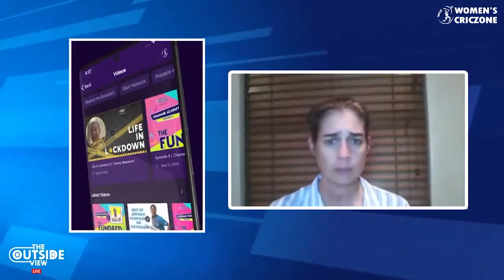Anneke Bosch IN, Nadine De Klerk OUT - South Africa Tour of India, 2021 | The Outside View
Anneke Bosch has replaced Nadine de Klerk in the 3rd INDvSA ODI. What does she bring to the table? Claire Cowan has her say on TheOutsideView powered by @VespaIndiaOfficial and @ApriliaIndiaOfficial.